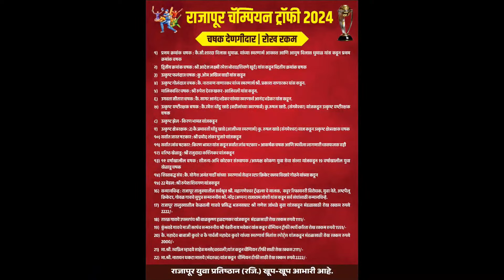SEMI-FINAL 2 | BHRAMHANDEV MANDRUL v/s SHREE DANGESHWAR HATIVALE | RAJAPUR CHAMPION TROPHY II 2024